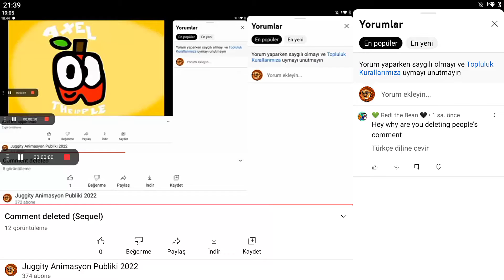Comment deleted (Trequel)